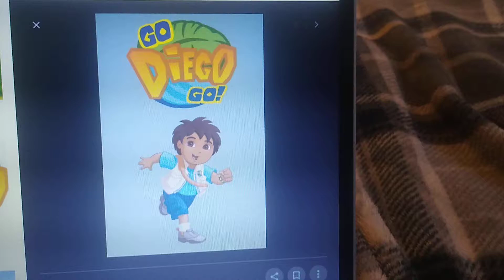What do you think of this Show #24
I used to watch this Show but Not Anymore cause I'm like more Dora the Explorer.